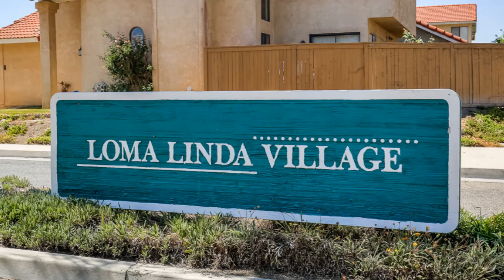1810 Apple Tree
Charming & welcoming 2 bedroom 2 bath single story home located in loma linda village.  It offers an open and sunny floor plan with new exterior & interior paint, new beautiful laminate & tile flooring throughout.  It has a comfy fireplace in the living room for your enjoyment on cold nights & a formal dining room. The lovely kitchen offers new cabinets, a stainless steel sink, stove, and beautiful granite counter tops next to the family room.  There is an interior laundry room for your convenience.  Central air/heat; tile roof; 2 car attached garage with direct access to the house.  You will love the low maintenance yard in the front and concrete slab in the back.  Have you dreamed of owning your first move-in ready home with low monthly payments?  You will love this home.  The association offers a pool and spa for the whole family.  It’s conveniently located near shops, hospitals, restaurants and much more